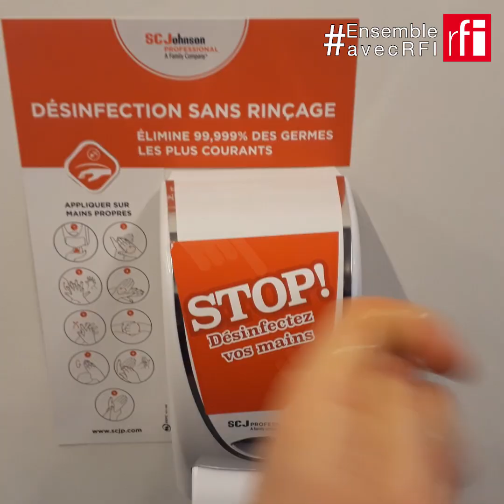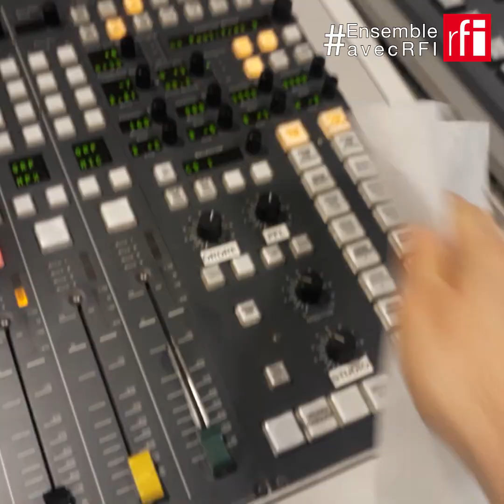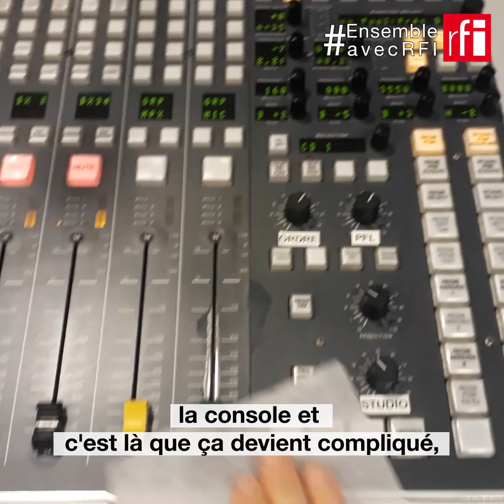Les gestes barrières appliqués par RFI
En raison du coronavirus, 90% du personnel de RFI est en télétravail. Comment la radio continue-t-elle à fonctionner ? Avec quels gestes barrières dans les locaux ?